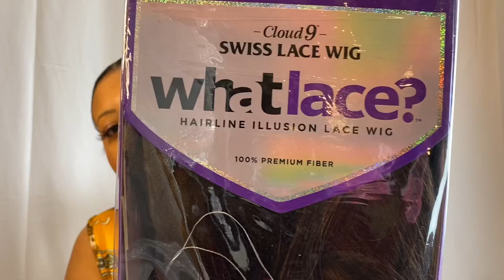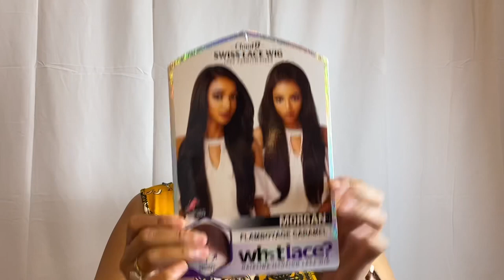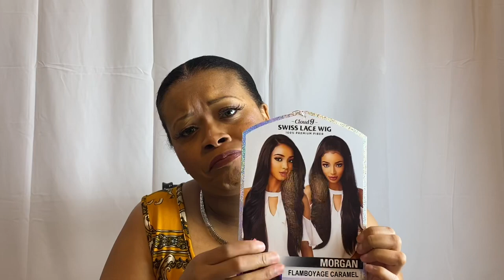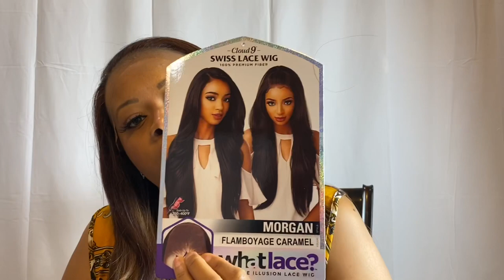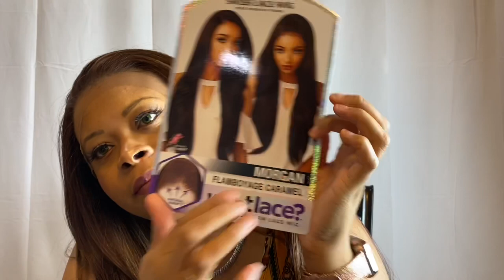Sensationnel “Morgan” Cloud 9 Try on Haul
What lace?,  Flamboyage Caramel, Cloud 9 Swiss Lace Wig, Sensationnel Wig